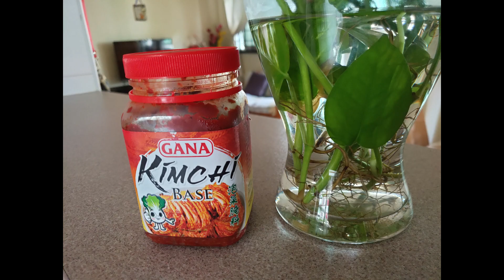Kimchi (Cabbage & Carrots)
Nappa Cabbage Kimchi#Cabbage & Carrots Kimchi#
Quick and convenient way to make Kimchi!
Why hassle yourself to make home made Kimchi paste or base if there's an available Kimchi base being sold in the market or grocery stores. Quality and taste is way even better than imported Kimchi.